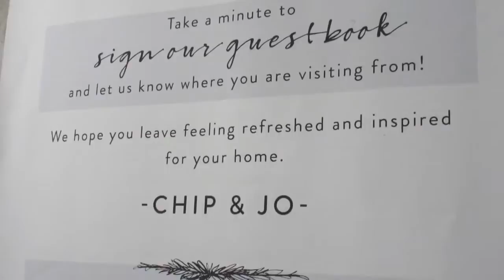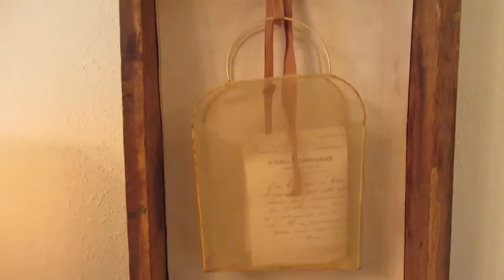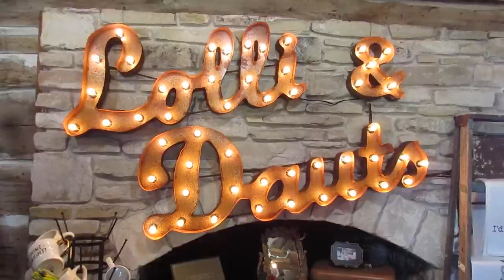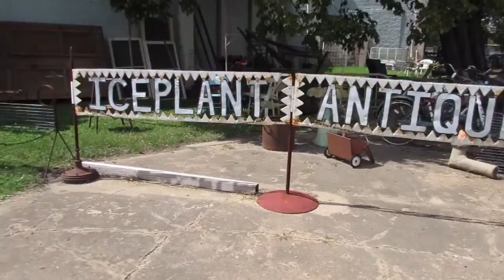Flea Style Work Retreat at The Vintage Round Top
Flea Style Work Retreat at The Vintage Round Top! Last week we trucked on over to Round Top, Texas to stay at The Vintage Round Top. During our three day stay, we relaxed at the gorgeous boutique stay just directly across from the Round Top Antiques Fair. We were in town just one week before the antique show began but we definitely got a little "antiquing" in. In this video you'll see the beautiful space at The Vintage Round Top and shopping/exploring all of Round Top, Texas and even La Grange, Texas. We met some great folks in the tiny town. We fan grilled over Junk Gypsy and saw the "Hermes" sign in downtown La Grange, Texas! At night, Kendall Jackson wine was flowing and we sipped up every bit. There was a lot of work being done at this retreat but we surely squeezed in a lot of laughs. We hope you enjoy!